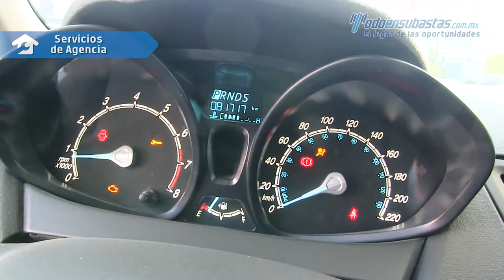Ford · Fiesta Sedán · 2014 - 178916